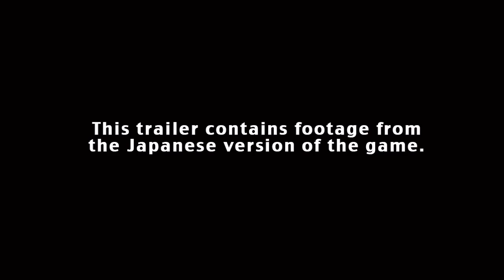Operation Abyss New Tokyo Legacy Trailer